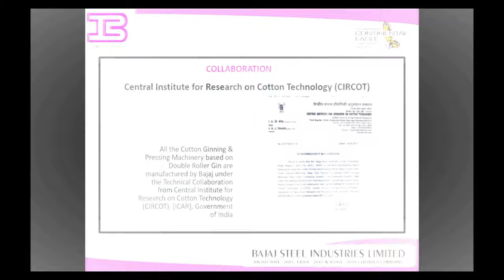BAJAJ STEEL INDUSTRIES LIMITED - BLOWER DIVISION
Bajaj Steel Industries offers the Best Solutions to your Industrial Fans requirements with a unique range designed by our engineers to serve the various Sectors i.e. Paper, Cement, Pharmaceutical, Spinning, Automotive Paint Shop, Sugar, Food, Hydro & Thermal Power, HVAC etc. The various centrifugal fan types are:

Forward Curved Fans.
Backward Inclined Fans.
Radial Blade Fans.
Airfoil Blade Fans.
Radial Tip Fans.
Inline Centrifugal Fans.